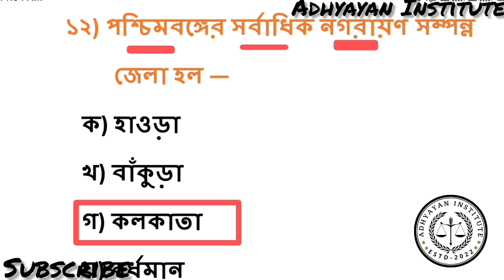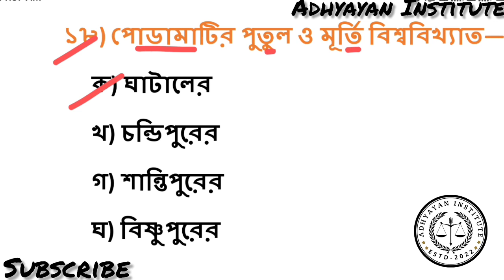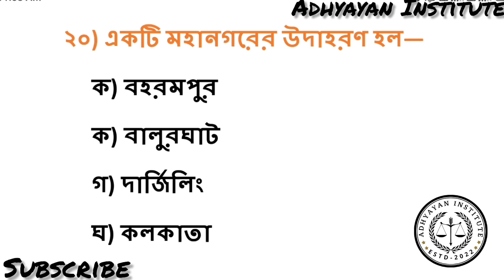TERGET FOOD SI WBPSC GK EP-8 প্রতিদিন 20+ MCQ প্রশ্নোত্তর।